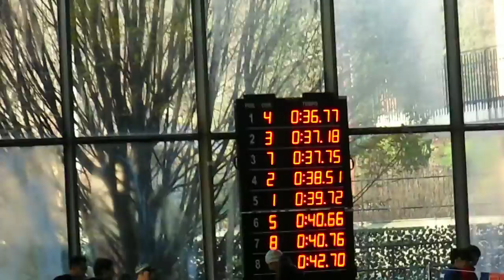50 rana Andrew, Charlie, Ale Bezzi 23° Memorial Gnecchi Bergamo 08/12/2013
Charlie corsia 1, tempo 39"72, punti 823 prima classficata M30; Andrew corsia 3, tempo 37"18, punti 759, 2° classificato M25; Ale Bezzi corsia 8, tempo 40"76, punti 796, prima classificata M25.